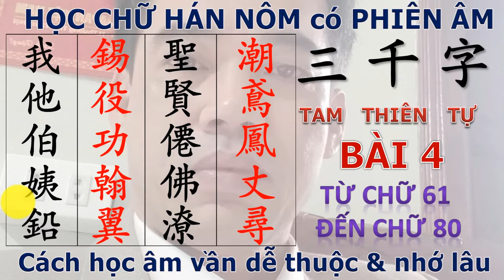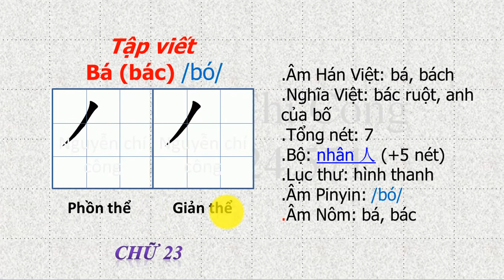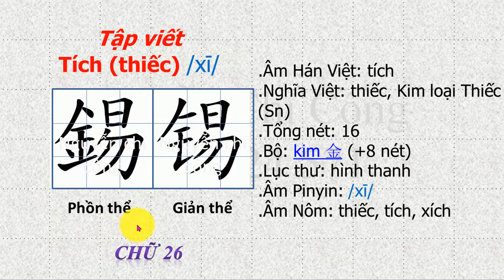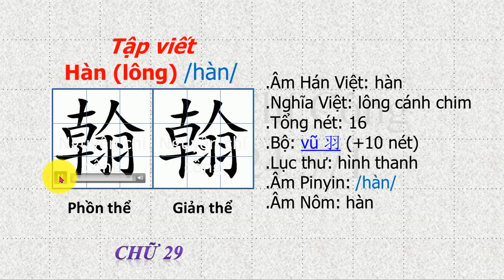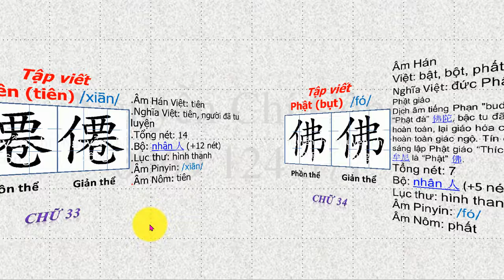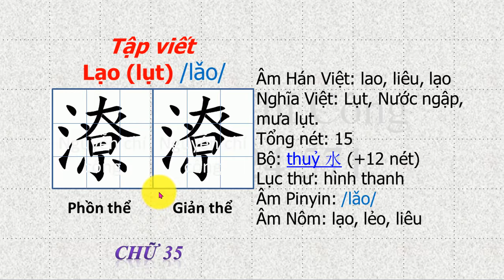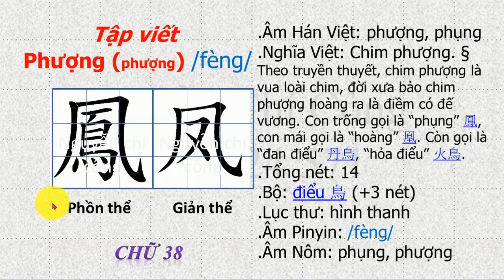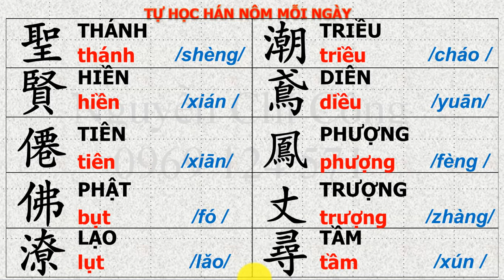HỌC CHỮ HÁN NÔM - TAM THIÊN TỰ - Phiên âm - bài 4 (Xin xem đinh chính dưới phần mô tả)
Nguyễn chí Công đính chính Chữ 鉛 Diên/chì Phồn thể  trong phần tập viết nhầm thành chữ 錫 Tích / thiếc.Các bạn theo phần đọc đầu bài Chữ 鉛 Diên/chì Phồn thể  là đúng nhé.
(Ở bài này Nguyễn chí Công Đánh số thứ tự trong bài sai  ,đúng phải Là từ chữ 61 đến chữ 80, Mong các bạn lượng thứ.

Học chữ NHO, chữ Hán Nôm Phồn thể, Giản thể từ cơ bản đến nâng cao, Phù hợp các Bác, các Cô Chú, các Anh Chị , các em mới học và và đã học chữ nho.
Nên học 214 Bộ thủ " cho người mới bắt đầu"
Tam Thiên Tự  là Ba ngàn chữ , "mỗi ngày nên học một bài 20 chữ"
Phần nâng cao.
Tam tự Kinh, Chiết tự chữ Hán, Tăng Quảng Hiền Văn, Minh Đạo Gia Huấn, Minh Tâm Bửu Giám, vv...

Mọi người mua sách Tam Thiên Tự +Bộ sách học Trắc nghiệm Tam thiên Tự
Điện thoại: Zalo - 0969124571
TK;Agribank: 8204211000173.